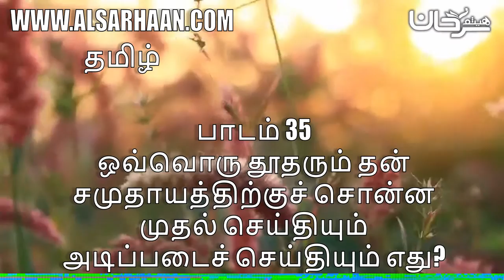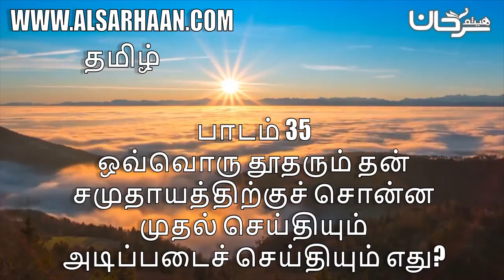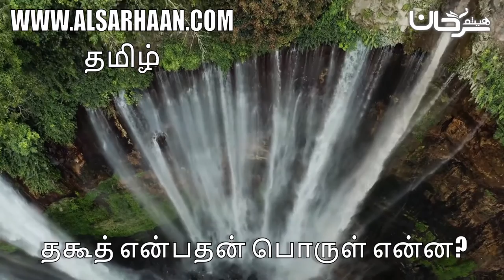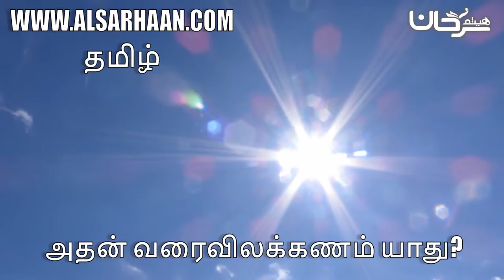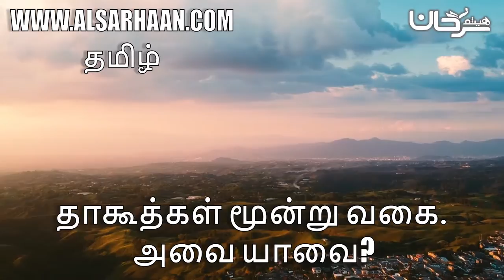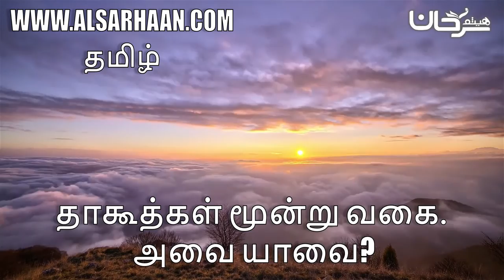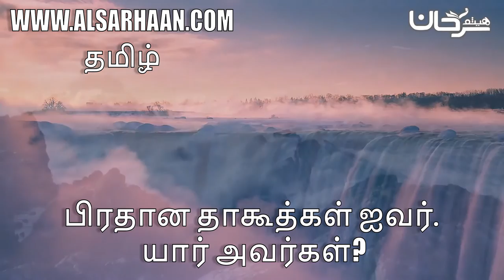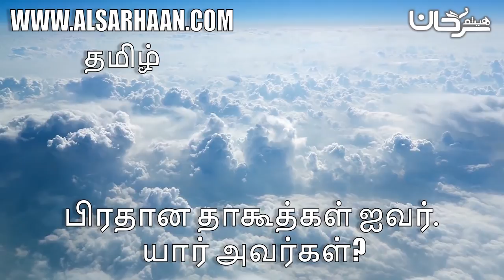பாடம் 35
Haytham Sarhaan